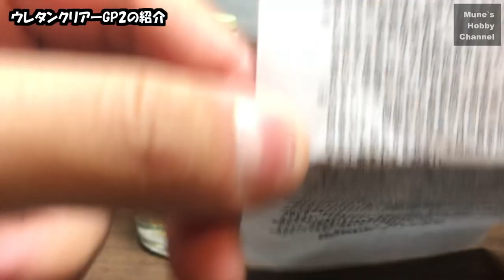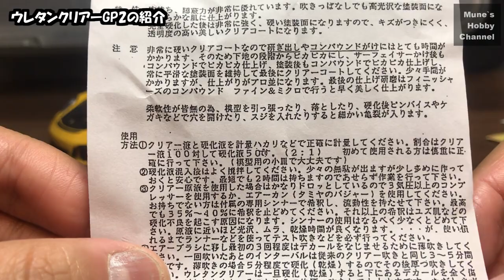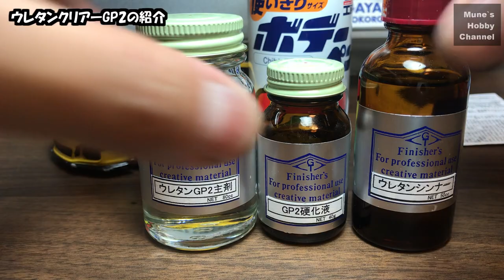ミニッツ 新作ボディ紹介 ウレタンクリアとは？ MINI-Z RWD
ウレタンクリアでぴっかぴかに仕上げられます。

　※動画更新情報、live配信情報をお伝えします。

‹ホビー関連サイト›